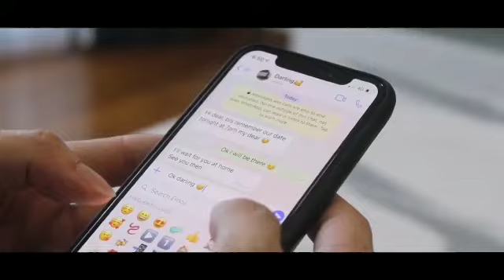How to shoot a short film | Cinematic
Thank you for watching, hope you enjoyed the video don't forget to give a like, and subscribe if you haven't and give your comment on what video we should do next.